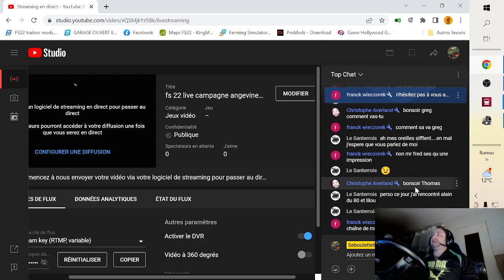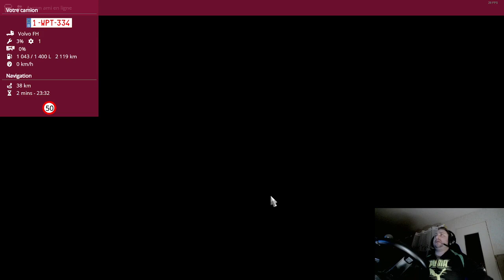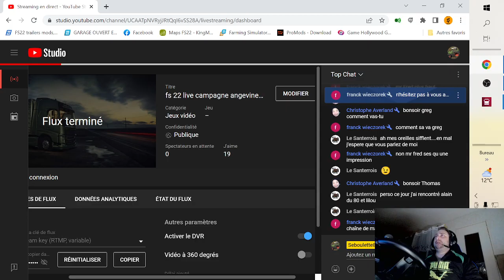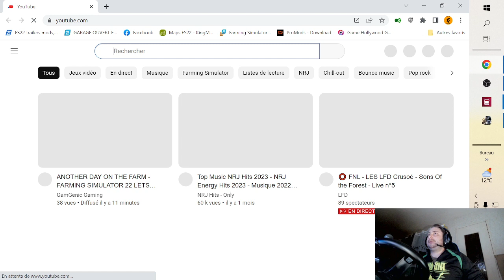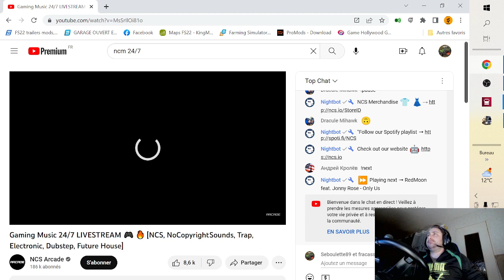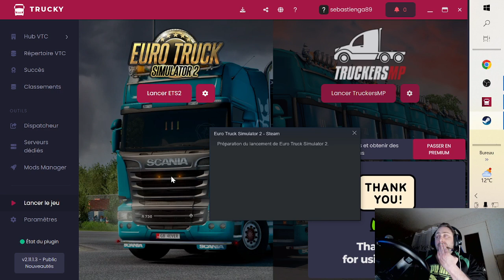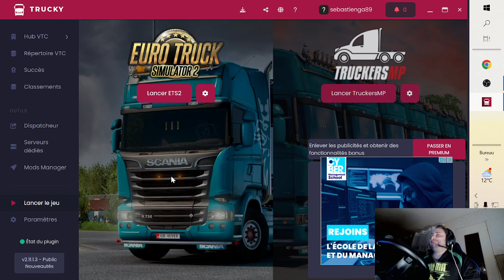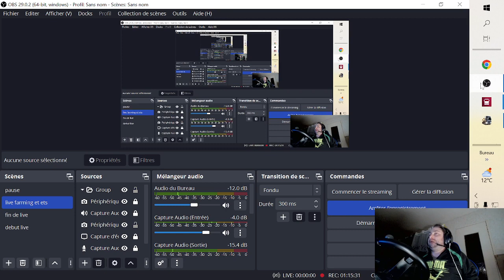video ets 2 promods dur dur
dur dur soir